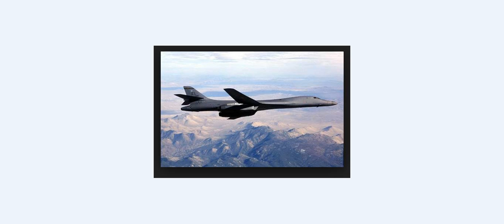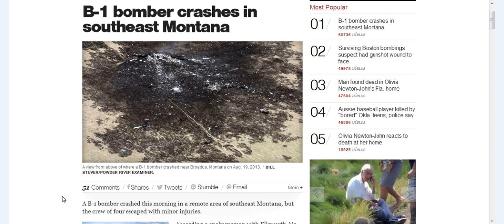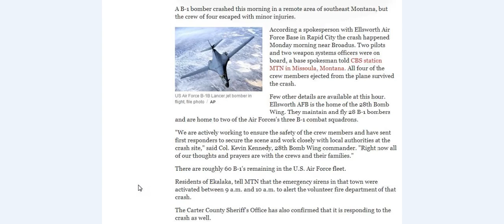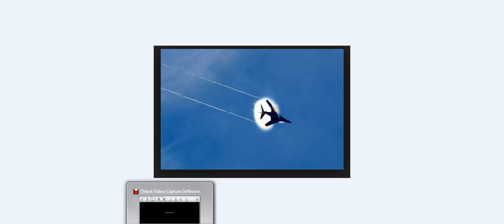B-1 BOMBER CRASHED IN MONTANA/CREW SAFE.NOTHING LEFT.8/20/2013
Four Airmen with the 28th Bomb Wing safely ejected with minor injuries after their B1-B Bomber crashed near Broadus, Montana.Wow,nothing left of this plane,checking to see what happened.Some great pics.CBS NEWS. PENTAGON CHANNEL.